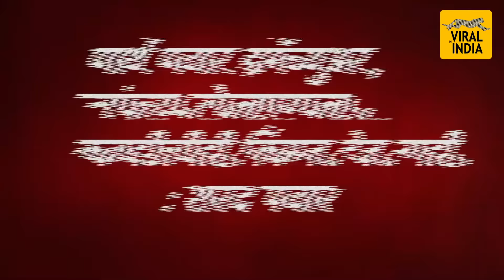पवार VS पवार ! पार्थच्या बोलण्याला कवडीचीही किंमत देत नाही ; शरद पवारांनी नातूला थेट सुनावलं | Pawar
पार्थ पवारच्या बोलण्याला आम्ही कवडीचीही किंमत देत नाही : शरद पवार
शरद पवार याआधीही झाले होते पार्थवर नाराज, नेमकं काय घडलं होतं तेव्हा?
Parth Pawar | Sharad Pawar | Ajit Pawar | Supriya Sule | Sushant Singh Rajput | Raj Thackeray | Rohit Pawar |
मुंबई : राष्ट्रवादी काँग्रेसचे अध्यक्ष शरद पवार यांनी आपला नातू पार्थ पवार यांना जाहिररित्या फटकारले आहे (Sharad Pawar criticize Parth Pawar). पार्थ पवार यांनी राज्याचे गृहमंत्री अनिल देशमुख यांची भेट घेऊन सुशांत सिंह प्रकरणाची चौकशी सीबीआयमार्फत करण्याची मागणी केली होती. त्यावर शरद पवार यांनी भाष्य करत माझ्या नातवाच्या बोलण्याला आम्ही कवडीचीही किंमत देत नसल्याचं सांगितलं. ते मुंबईत पत्रकारांशी बोलत होते.

शरद म्हणाले, “माझ्या नातवाच्या बोलण्याला आम्ही कवडीची किंमत देत नाही. तो अप्रगल्भ आहे. मात्र, कुणाला सीबीआय चौकशी करायची असेल तर मी विरोध करणार नाही. मात्र, माझा महाराष्ट्र पोलीस, मुंबई पोलिसांवर पूर्ण विश्वास आहे. मात्र, कुणाला सीबीआय चौकशीची गरज वाटत असेल तर त्यालाही काही विरोध असण्याचं कारण नाही.” शरद पवार यांनी पार्थ पवार यांना जाहिररित्या फटकारल्यानंतर चर्चेला उधाण आलं आहे.
पवार कुटुंबात आणि राष्ट्रवादी पक्षात शरद पवार यांचा शब्द हा कायम अखेरचा  मानला जातो. त्यांनी जी भूमिका घेतली तीच इतर नेत्यांची असते. परंतु, अनेक वादांमुळे चर्चेत असलेल्या सुशांत सिंह राजपूत प्रकरणात नातू पार्थ पवारांनी वेगळीच पक्षाच्या बाहेर जाऊन  भूमिका मांडली. त्यामुळे शरद पवार नाराज झाले आणि चांगलेच नातवाचे कान उपटले.

'मी माझ्या नातवाच्या मागणीला कवडीचीही किंमत देत नाही', असं सांगून शरद पवारांनी अखेर आपल्या बंडखोर पार्थ नातवाला जाहीरपणे फटकारले. पण पवार आजोबा आणि नातवामधला हा वाद काही आजचा नाही. याआधीही शरद पवारांनी नाराजी बोलून दाखवली होती.
लोकसभा निवडणुकीच्या आधीपासूनच आजोबा आणि नातवाच्या वादाला तोंड फुटले आहे. मावळमधून पार्थच्या उमेवारीलाही पहिला रेड सिग्नल हा आजोबा पवारांनीच दाखवला होता.

'घरच्यांनीच निवडणुका लढवायच्या तर कार्यकर्त्यांचं काय? असा सवाल उपस्थित करत शरद पवारांनी त्यावेळी विरोध दर्शवला होता.

पण पवारांनी जाहीर विरोध करुनही पुढे सरतेशेवटी पार्थला मावळमधून उमेदवारी द्यावीच लागली. त्यासाठी मग पवारांना माढ्यातून माघार घ्यावी लागली होती. पण, निवडणुकीच्या मैदानात उतरल्यानंतरही  मावळामधून पार्थ पवार पराभूत झाले
तर दुसरीकडे विधानसभेला पवारांचाच दुसरा लाडका नातू रोहित कर्जतमधून मोठ्या मताधिक्याने विजयी झाला.  पवारांनी रोहित आणि आपल्यात थोडासा दुजाभाव केल्याची भावना पार्थ मनात ही तेव्हापासूनच बळावल्याचं बोललं जातं. किंबहुना विधानसभा निकालानंतर अजित पवारांच्या बंडखोरीवेळी त्यांचं सोशल अकाऊट हे पार्थनेच सांभाळल्याची चर्चा त्यावेळी जोरावर होती.  पुढे अजित पवारांचं बंड शरद पवारांनी कसं शमवलं हे सर्वानांच ठाऊक आहे. पण गप्प बसेल तो पार्थ कसला, गृहखातं राष्ट्रवादीकडेच आहे हे माहित असूनही या पठ्ठ्याने सुशांतच्या मृत्यू प्रकरणाची थेट सीबीआय चौकशीचीच मागणी करून मोठी खळबळ उडवून दिली.
एवढंच नाहीतर आपल्याच आजोबांविरोधात 'जय श्रीराम'चा एल्गार पुकारला. पार्थ पवारांनी राम मंदिराच्या भूमिपूजनाबद्दल ट्वीट केले होते. विशेष म्हणजे, या ट्वीटमध्ये त्यांनी भाजपचे अध्यक्ष अमित शहा यांनाही टॅग केले होते. एकीकडे शरद पवारांनी राम मंदिराबद्दल केलेले वक्तव्य आणि दुसरीकडे पार्थ यांनी घेतलेली भूमिका नेमकी पवारांच्या भूमिकेला छेद देणारी होती.

विशेष म्हणजे पार्थ पवारने ही दोन्ही पञ स्वत:च्या लेटर पॅडवर दिली. त्यात राष्ट्रवादीचे नामोल्लेखही नाही. त्यामुळे उद्या जर समजा बारामतीचं पवार घराणं फुटलं तर त्याला हा बंडखोर पार्थच कारणीभूत असणार हे सांगायाला पवारांच्या भाषेत कोणत्याही ज्योतिषाची गरज नाही.